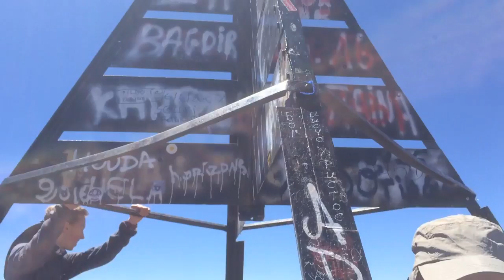World challenge Morocco | 2016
Filmed using my iPhone and GoPro